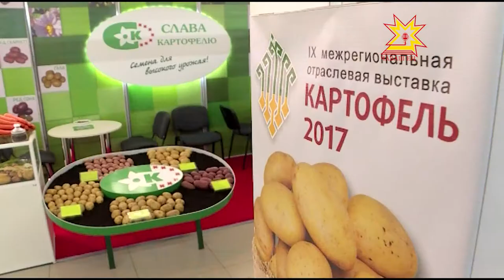В Чебоксарах открылась девятая межрегиональная выставка «Картофель — 2017»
В Чебоксарах  обсуждают перспективы развития картофельной индустрии. Лучшие сортА второго хлеба представили на  межрегиональной выставке.  Она проходит в девятый раз подряд и объединяет не только производителей семян, но и разработчиков средств защиты растений.   Какие новинки представили  селекционеры? И насколько скоро в Чувашии начнут выводить собственные сорта картофеля?